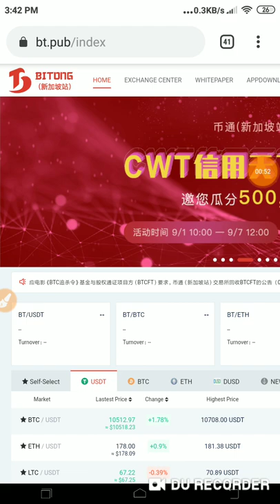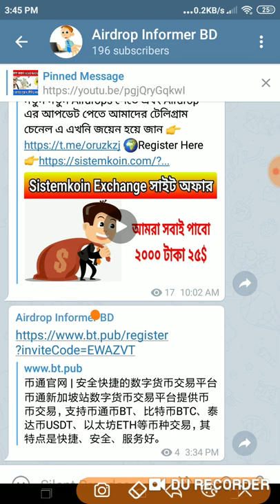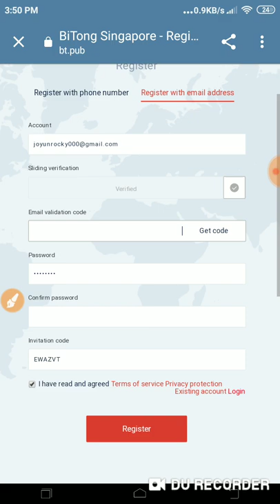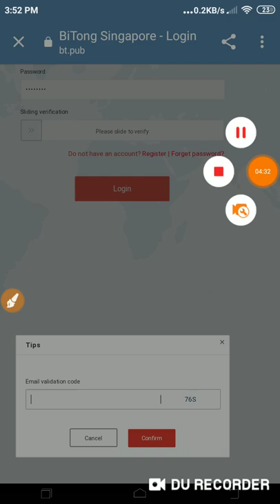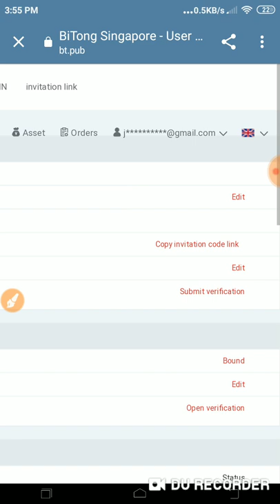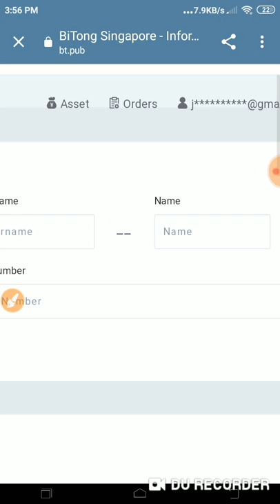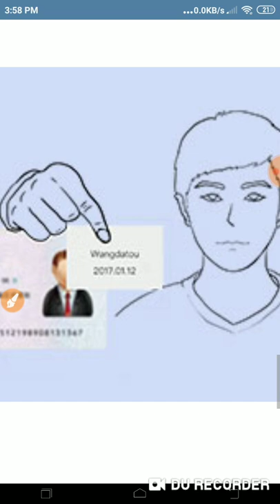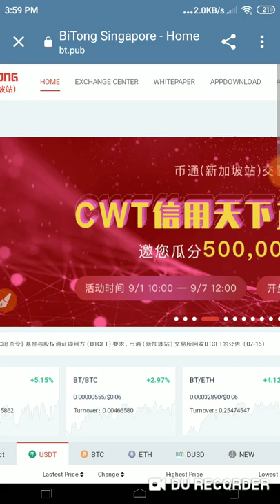BITONG Exchange Site, অসাধারণ আয়ের সুজগ, মিস করলেই লস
নতুন নতুন Airdrops পেতে এবং Airdrop এর আপডেট পেতে আমাদের টেলিগ্রাম চেনেল এ এখনি জয়েন হয়ে জান

Refer code: EWAZVT

১৫ মিনিট  Airdrops এ কাজ করা শিখুন।
ইনকাম করুন হাজার হাজার টাকা***

coinmarketCap কি?